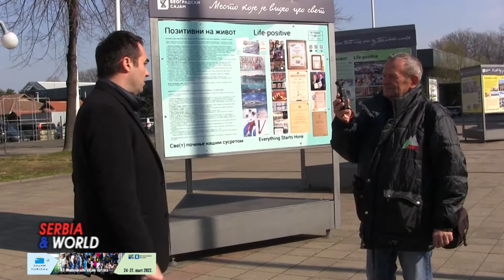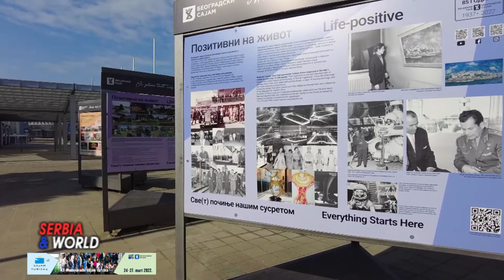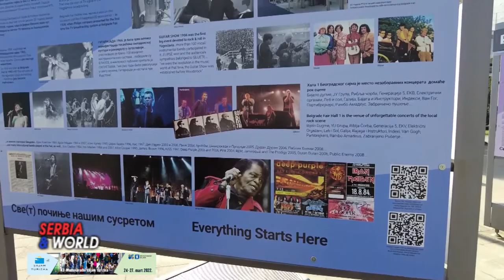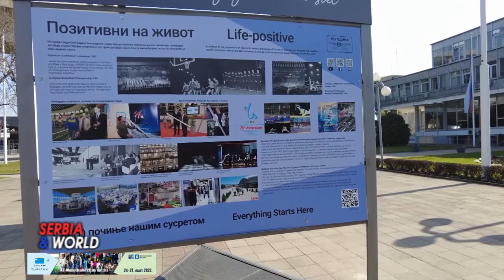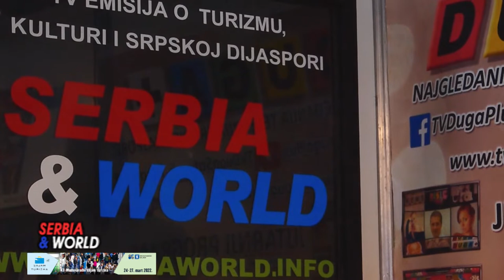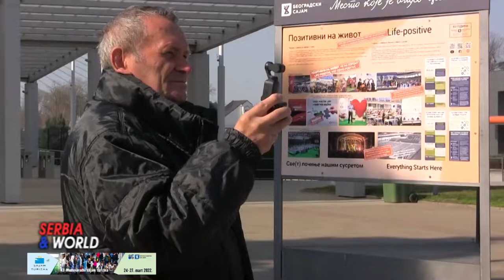SRBIJA TURIZMA - kuda na odmor.